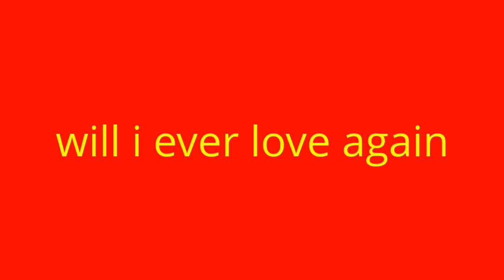will i ever love again ep 16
POV
IT HAS BEEN ABOUT 1 MONTH SINCE THEY STARTED DATING AND THEY ARE GOING REALLY WELL THEY ARE JUST LIKE BEFORE JUST MORE HUGS AND KISSES LOL

@ SCHOOL

raura-(kissing)
ross-(pulls away and kisses her eye)that was nice
laura-yeah(smiles)i guess
raini-(runs to them)hey peoples
raura-sup
cassidy-(sees ross and gets on his lap and tries to grind on him)
ross-(in shock and pushes her off)EWWW
laura-(kicks her in the stomach)
cassidy-(grunts then gets up and pushes her)
raini-leave us alone
cassidy-not until ross goes out with(points to herself)me
laura-we are going out you cysco(hugs him)
cassidy-(pissed,walks off)
elliot-(sees them and punches ross in the face)
everyone-(watches)
laura-(eyes widen)ROSS(goes to him)you okay
ross-(gets up)i'm fine babe
laura-elliot(pushes him down)you are and a** you know that(kisses ross cheek)
elliot-(grabs laura leg)
laura-AHH(falls down)
ross-(tries to get her out of his grip but he is making it tighter)stop elliot your hurting her
elliot-no and why everyone her GO NOW
(they all run off but r,r)
laura-(crying)it hurts stop
elliot-be my girlfriend then
laura-(sobs out)no
elliot-oh
ross-(pissed,gets elliot off laura and punches him right in the jaw)
elliot-(goes down)
laura-(ankle is swollen)
elliot-ross you this isn't over she will be mine(walks off)
ross-come on lets just go home raini wanna come
raini-(crying)sure
(they all walk off)

POV
THEY ALL CHILL OUT AT ROSS'S HOUSE THEN RAINI HAS TO LEAVE

laura-(crying in ross's chest)
ross-(hugging her)shh its okay how is the ankle
laura-(looks up)better i guess
ross-(picks her up)
laura-(giggles)ah where are we going
ross-to take a bath
laura-(shocked)are you crazy i don't want to go in there with you naked are you crazy
ross-fine then you will miss the hot bath and me in it(smiles)are you scared
laura-yes i'm a chicken yeah yeah
ross-come on babe just for fun no funny business like that
laura-why you scared
ross-(looks down and blushes)
laura-(notices)sorry(kisses his ear)
ross-its fine so lets go
laura-okay(smiles)

IN TUB

raura-(talking)
ross-cassidy is crazy and i feel s dirty
laura-i know and elliot is worse he doing cassidy and he wants me what the h***
ross-(laughs picks up her ankle and massages it)better
laura-everything is better with you
ross-aw(kisses her)
laura-(kisses back)
rm-(comes in his room)ross where are you
raura-(freeze up)
ross-in the tub why
rm-oh well i'm going to work be back at 2 and made pancakes(leaves)
laura-that was a close one
ross-you telling me
raura-(laughs then make out in the tub)

EP 17
CUTE HUH LOL